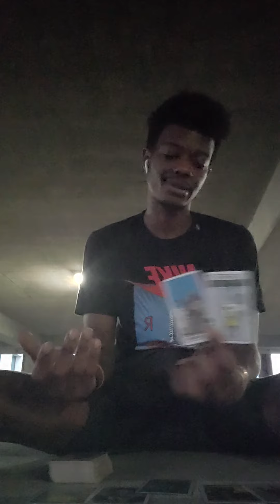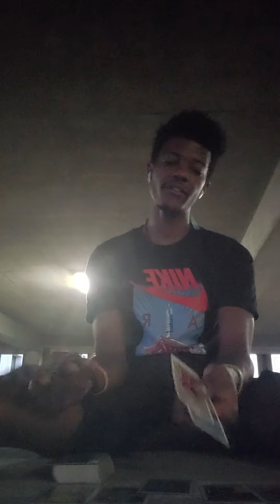Libra Daily Tarot Reading June 27th * Need to take action *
Libra Daily Tarot Reading June 27th
For Personal Reading and advice